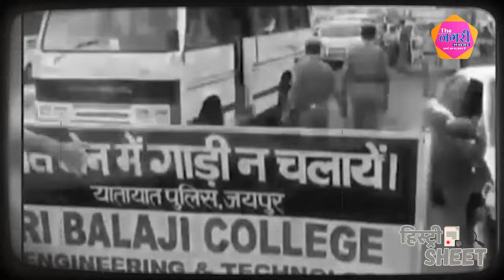आनंदपाल (Anandpal) का एनकाउंटर, प्लानिंग से लेकर अंजाम तक देखिये पूरी कहानी...